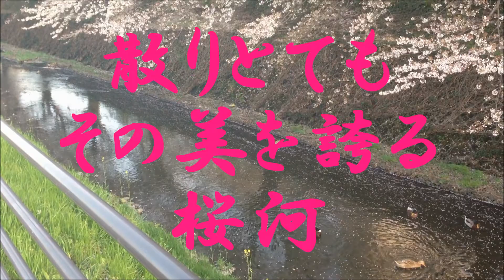所沢松郷を流れる東川に散る桜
桜が散って河に敷き詰められた情景を思わず携帯で撮ってしまいました。
撮影地: 所沢市内　東川　撮影日: 2013.4.4
GGでもYouTubeが出来るか挑戦しています。チャネル登録お願いします。